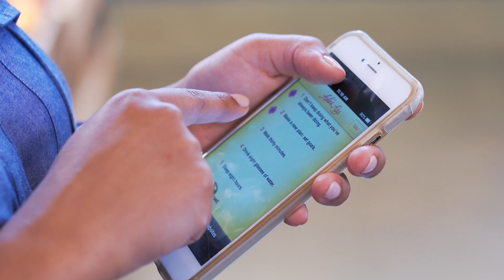AT&T Do Better with Caroline Randall Williams Episode 4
Soul Food Love co-author Caroline Randall Williams shares five everyday tips for healthier eating.